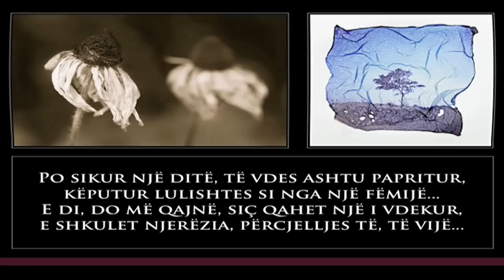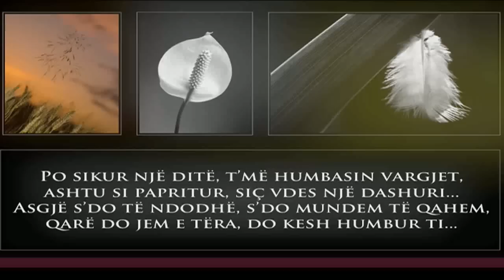Po sikur... - Poezi nga Alma Papamihali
Poezi e shkëputur nga libri Aromë Gruaje, Botimet Toena, ISBN 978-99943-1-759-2